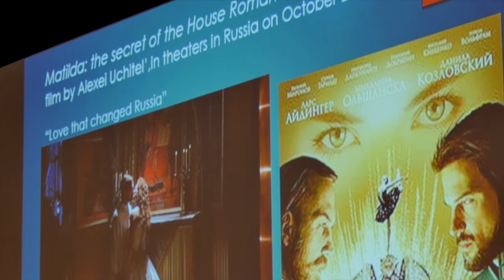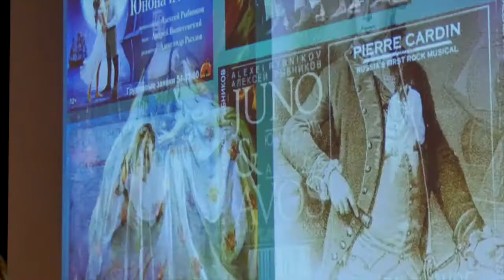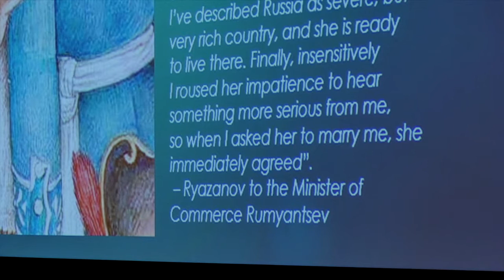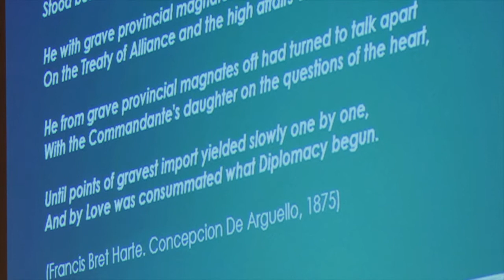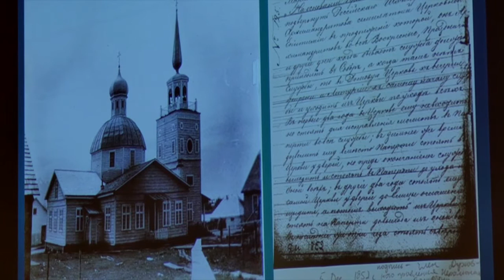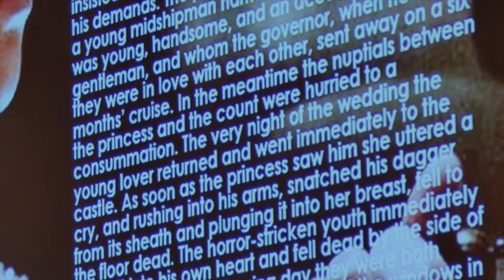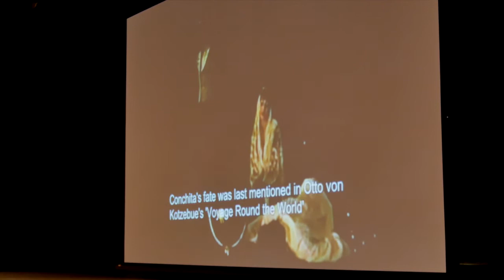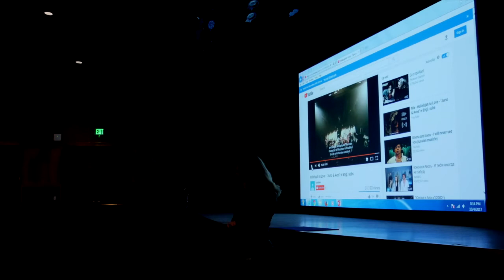150th Speakers Series–Love in Russian America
Jenya Anichenko, Ph.D, Director of the Sitka Maritime Heritage Society, presents Love at the time of Russian America.